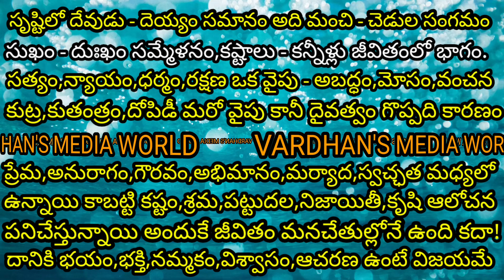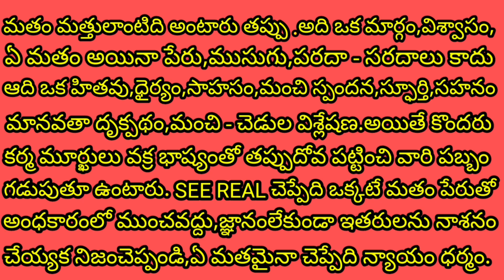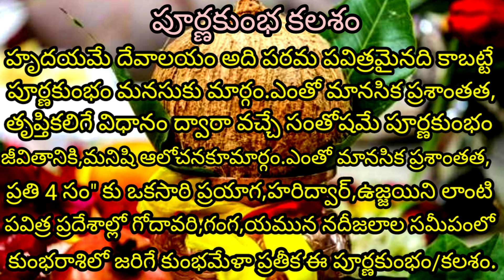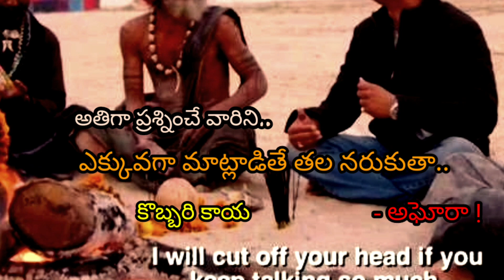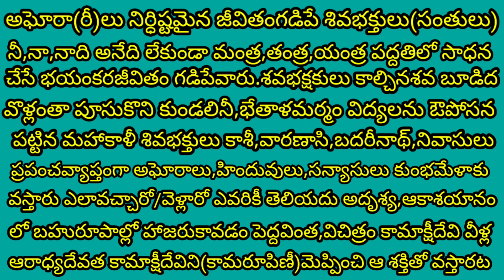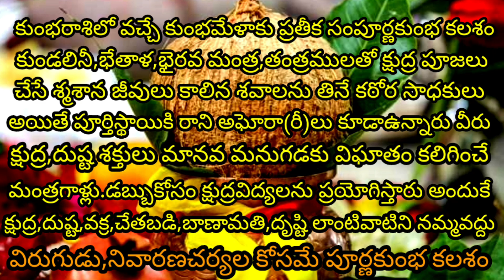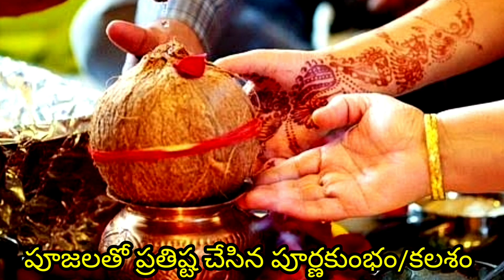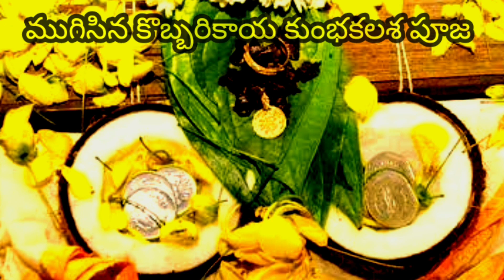SEE REAL(AGHORA-PURNA KUMBHA KALASAM-2)The uses of coconut fruit as a holy KUMBHA KALASAM .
SEE REAL(AGHORA-SAMPURNA KUMBHA KALASAM-2)The uses of coconut fruit as a KUMBHA KALASAM for human health.